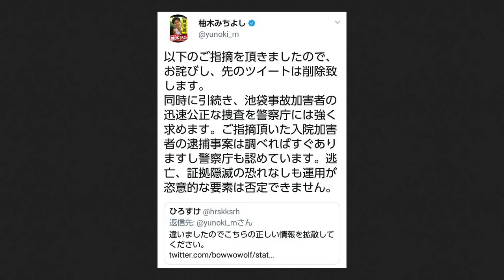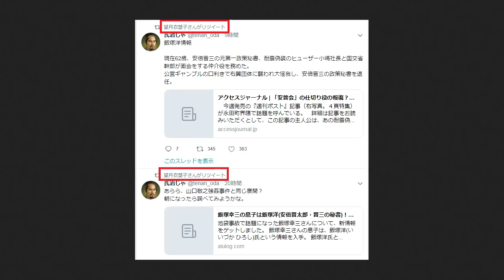柚木道義と望月衣塑子がデマ拡散も反省なしで大炎上… 池袋暴走事故で